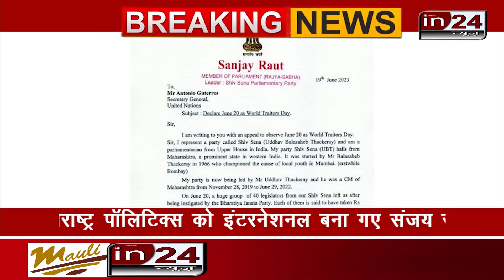Sanjay Raut ने UN को लिखी चिट्ठी, विश्व गद्दार दिवस को मान्यता देनें की मांग | in24news